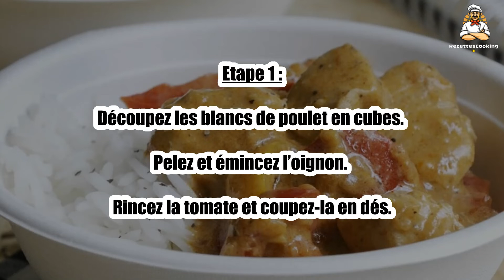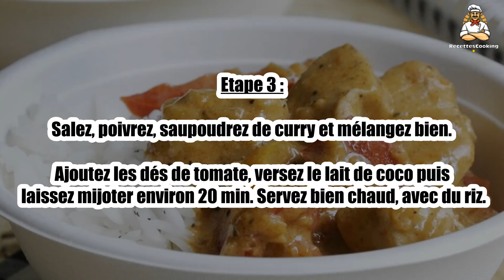Recette : Carry de poulet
Bonjour à tous, aujourd’hui recettescooking.com vous présente la recette suivante : Carry de poulet

TEMPS TOTAL : 40 min
Préparation : 15 min
Cuisson : 25 min

Ingrédients :

500 g Blancs de poulet
1 Tomate
1 Oignon
1 cuil. à soupe Huile
2 cuil. à café Curry
20 cl Lait de coco
Sel
Poivre

Etape 1 : Découpez les blancs de poulet en cubes. Pelez et émincez l’oignon.

Rincez la tomate et coupez-la en dés.

Etape 2 : Faites chauffer l’huile dans une sauteuse et faites suer l’oignon.

Ajoutez les dés de poulet et faites les dorer de tous les côtés.

Etape 3 : Salez, poivrez, saupoudrez de curry et mélangez bien.

Ajoutez les dés de tomate, versez le lait de coco puis laissez mijoter environ 20 min. Servez bien chaud, avec du riz.

Etape 4 : Conseil : vous pouvez ajouter un petit poivron rouge coupé en dés.

00:00 Recette : Carry de poulet
00:20 Informations sur le temps de cuisson
00:32 Ingrédients
00:46 Etape 1 : Carry de poulet
01:00 Etape 2 : Carry de poulet
01:16 Etape 3 : Carry de poulet
01:29 Etape 4 : Carry de poulet